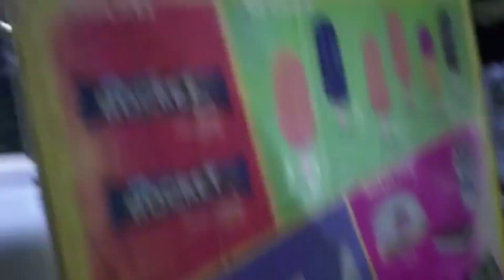Aaj Raat ko icecream khai 🍧🍨🍨🍦🍦😋😋😋😋mehroliyavlogs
Aaj mein apne maike gayi or Raat ko icecream khai thand me icecream kha ke maza aagaya